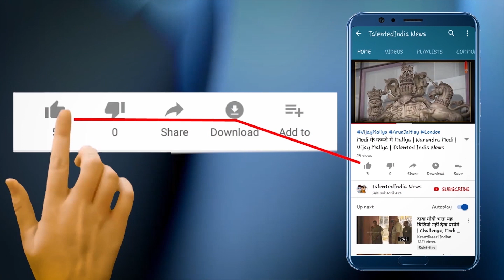एक्टर प्रकाश राज ने रामलीला को बताया पोर्न | Prakash Raj Comment on RamLeela | Talented India News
इन दिनों एक वीडियो सोशल मीडिया पर वायरल हो  रा है वीडियो है पुराण लेकिन कब कौनसा वीडियो ट्रेंड में आजाए ये तो सोशल मीडिया ही जाने  ये वीडियो है बॉलीवुड एक्टर प्रकाश राज का, सोशल मीडिया पर 3 दिन से यह वीडियो ट्रेंड कर रहा है जिसमे प्रकाश राज भारत की संस्कृति के बारें में बात कर रहें हैं, बता दें 2018 में  प्रकाश राज ने   एक चैनल को दिए इंटरव्यू में रामलीला की तुलना चाइल्ड पोर्न से की थी..